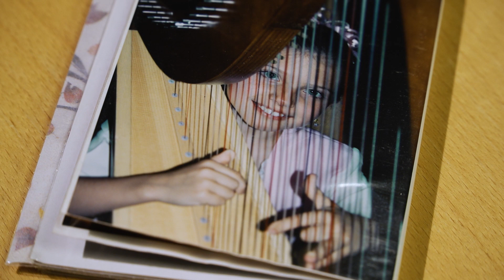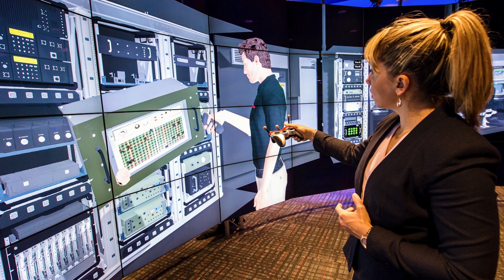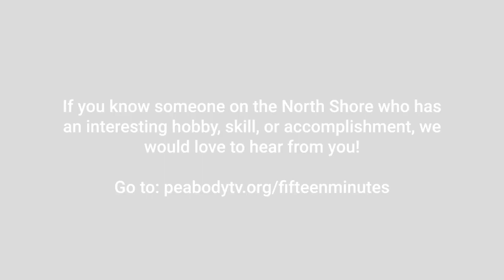Raytheon Engineer by day, Harpist by night 🎶 | Fifteen Minutes of Fame with guest Sarah Medina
Fifteen Minutes of Fame is a PTV original program hosted by Jacky Ankeles featuring people with an interesting hobby or skill, or who’ve accomplished something unusual.

This week we’re going to meet Sarah Clarke Medina. She’s a mechanical engineer— works at Raytheon. But today, she’s at the PTV studio for something altogether different and she brought a little prop with her- or should we say a BIG prop? Sarah is an accomplished harpist and we’re going to have a rare chance to see a harp up close and find out a little bit about how it works.

Do you know someone on the North Shore with an interesting hobby or talent? Nominate them to be featured in the future